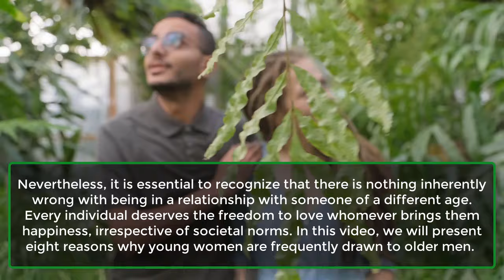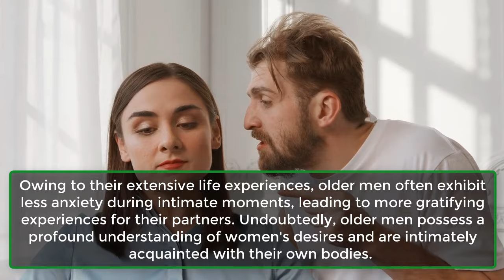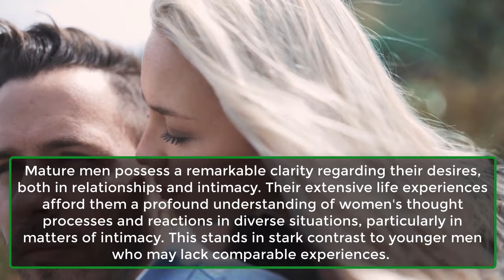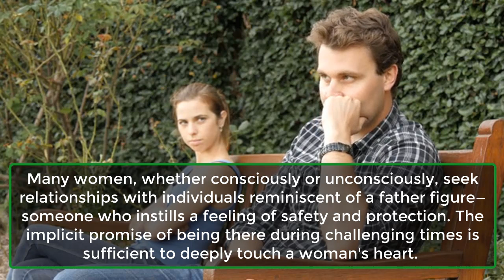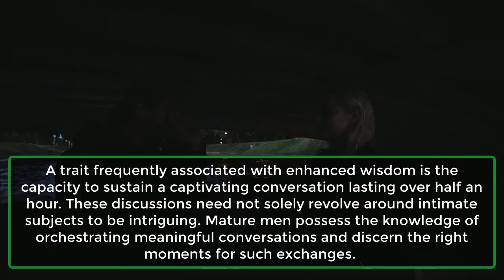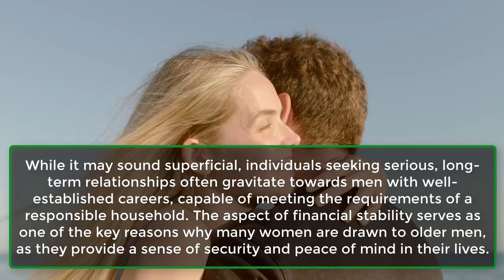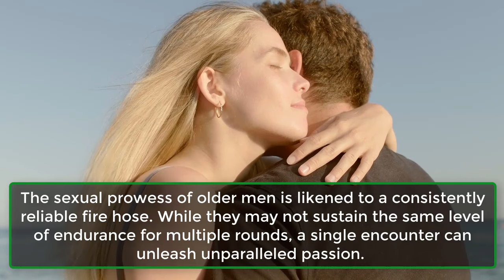8 Reasons Why Young Women Prefer Older Men | Human Behaviour Psychology Facts | Awesome Facts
8 Reasons Why Young Women Prefer Older Men | Human Behaviour Psychology Facts | Awesome Facts

If you're intrigued by the growing interest and romantic connections between young women and older men, this video is tailored specifically for you. Intergenerational relationships often face a negative perception, with young women associated with older men being labeled as solely motivated by financial gain. Similarly, society tends to view older men pursuing relationships with younger women as imprudent, assuming they are primarily satisfying their partners' material desires. It's important to recognize the societal judgment faced by older women involved with younger men.

Nevertheless, it's crucial to understand that being in a relationship with someone of a different age is not inherently wrong. Every individual deserves the freedom to love whomever brings them happiness, regardless of societal norms. In this video, we will highlight eight reasons why young women are frequently attracted to older men. If you find yourself in a similar situation, gaining insights into these aspects can help you understand why young women often find appeal in more experienced and mature partners. Additionally, we'll discuss how you can use these characteristics to attract women into your life.
1. Older Men Make Younger Women Feel More Desirable.
2. Older Men Have The Ability To Please A Woman Very Well.
3. Older Men Know What They Want.
4. Older Men Often Take Responsibility.
5. Older Men Are Gentlemen And Show Greater Respect For Women.
6. Older Men Have Captivating And Profound Conversations.
7. Established Professional Careers.
8. Better Relationship.